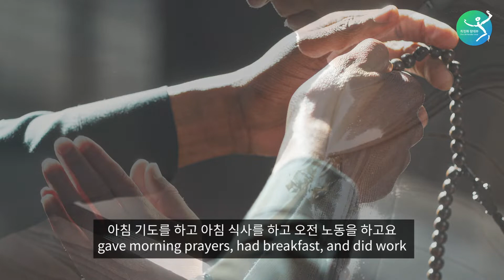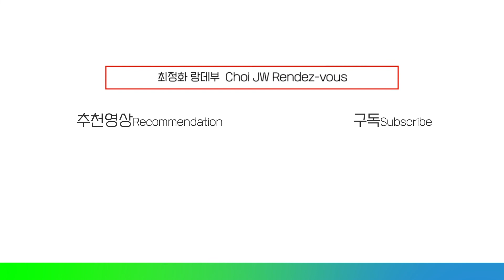어떤 습관이 하고싶은 일을 할 수 있게 해주나요? '같은 시간에 같은 일을 하면!? How are habits made? the origin of the word 'habit'?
누구나 습관이 있지요.  일어나자마자 물 마시는 사람,  카페에 가야 집중해서 공부가 잘 된다는 사람  등  오랜 기간 반복해 몸에 밴 습관들이 있지요.

영어로 habit 인 습관, habit의 유래는 어떻게 될까요?  Habit 이라는 단어는 어떻게 생겼는지, 습관은 언제, 어떻게 형성이 되는지, 좋은 습관을 가지려고 하는 이유, 제 개인적인 습관도 조금 공유해봤어요

또 제가 생각하는 바람직한 습관도 하나 소개 하고, 의사소통과 메라비언의 법칙에 대해서도 이야기를 나누어 보았습니다.

영상으로 같이 볼까요?

Everyone has habits. Some people drink water first thing in the morning, some have to have noise around them when studying so go to a cafe - there are many habits that we gained through repetition.

What is the origin of the word 'habit'? How and when are habits formed, and why do we strive to have good habits? I also share some of my personal habits, as well as a habit I believe is good to have. We also talk a little about communication and The Law of Mehrabian.

Let's take a look through the video